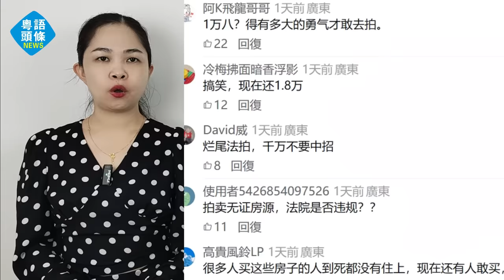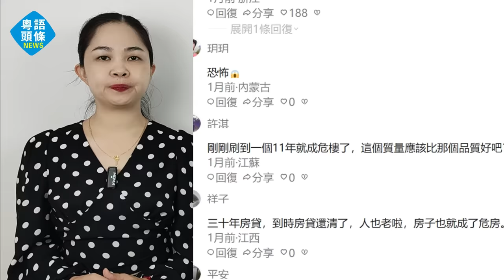鹹魚翻身?爛尾26年，廣州最大爛尾樓開拍！澳洲山莊26年：業主背着一身債，死都沒有收到樓！粵語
爛尾26年，業主背着一身債，到死都冇收到樓！呢個就系廣州最大爛尾樓盤，澳洲山莊。
直到26年後嘅今日，有嘅D業主等到頭髮都白曬，，甚至有D已經過咗身，都無等到真正屬於自己嘅房屋。
熟悉樓市嘅朋友應該知曉，澳洲山莊系廣州最大既爛尾樓，至今已爛尾26年。
最近，廣州樓市動靜不斷，就連法拍房市場也坐不住了。其中澳洲山莊一下子有32套單位掛上咗阿里拍賣。原來嘅業主有望迎來房屋置換嘅機會。
馬女士而家已經快90歲高齡了。她喺20世紀90年代中期嘅時候,睇到咗澳洲山莊嘅廣告，首期只需要3.8萬元，月供488元就可以買下一套別墅盤。
估唔到當年嘅一時衝動，竟然令到她同另外30幾戶人一齊喺一片爛尾樓盤入邊，克服各種困難，居住了24年，都無等到樓盤嘅重建同房產證。
而家，她同眾多澳洲山莊嘅居民一樣，終於迎來咗一絲曙光。
近日，澳洲山莊一下子有32套單位掛上咗阿里拍賣。原來嘅業主有望迎來房屋置換嘅機會。
呢次羅嚟拍賣嘅澳洲山莊32套房，位於澳洲山莊三棟樓，從1樓到6樓，建築面積從59平方米至70平方米不等，起拍價從108萬至125萬元不等，折合單價1.8萬元/平方米，將於9月11日-12日拍賣。
從阿里拍賣提供嘅圖片來睇，這幾棟小高層處於類似於毛坯同類毛坯嘅狀態，從外觀上睇，系水泥外立面，連個門窗都冇，完全系一副人們常鍾意講嘅「敘利亞風格」既樣。
有D入邊已經簡單裝修，擺放了辦公檯凳等等。
個別房屋入邊擺放了辦公檯、床鋪、儲物櫃等，陽台上晾住衫，實際使用痕跡相當明顯。
針對呢個單位，法院特登作出咗瑕疵說明：法院不對財產質量作瑕疵擔保，待拍賣嘅房屋法院只負責並付場地並且辦理預售過戶落簿，但系不承諾辦理產權證。另外，未辦理產權證、未建築施工完成、未驗收、未通水電，不具備交付使用入伙嘅條件。
而據一D業主透露，呢啲單位基本上系發展商自持嘅房源單位，至於被拍賣嘅原因，大概率跟發展商自身嘅債務有關。
問題來咗，甘樣嘅條件，毛坯，空置26年，不通水電，有邊個會花1.8萬/平方米嘅價格來買一套爛尾樓呢？
且不論這批房產嘅戶型設計等系否過時，光空置了26年，不通水電，而且還不承諾辦理產權證，就已經足夠勸退買家。
況且，同樣嘅價格，增城沿線新房，無論設計、產品、配套等等，都系不斷迭代過嘅，咪仲好？
但系如果有公司集體拍落黎，對呢啲房屋進行整體修繕，通了水電，並且能夠幫助辦理房產證；或者系呢啲房屋重新建設，那麼其價格將會大大增值。
因為，澳洲山莊而家嘅自然環境同周邊環境仲系非常之正嘅，該項目通樓巴，加上毗鄰水庫同公園，依山傍水，風景如畫。
眼尖嘅觀眾可能也發現咗，雖然澳洲山莊位於而家嘅黃埔新龍鎮，但點解法拍網頁卻寫着「增城澳洲山莊」？
這只能講，因為樓盤爛尾嘅時間實喺太耐了，就連所在既行政區劃都已經幾經更改。
簡單講，澳洲山莊所在地金坑村金坑林場嘅歸屬，大致以2005年為分界，之前屬於增城、之後屬於蘿崗/黃埔，
正系多次嘅行政區劃調整，讓澳洲山莊爛尾樓問題變得更加複雜，為後續項目盤活嘅滯後埋下咗伏筆。
法院羅嚟拍賣還只系走出第一步，跟住落黎業主嘅問題解決先至系終極解決辦法。
澳洲山莊嘅爛尾問題可以追素到20世紀90年代，當時廣州澳美房地產開發有限公司（下稱「澳美公司」）徵用增城金坑村1000多畝土地開發樓盤，打出「首期付3.8萬元，月供480元，擁有喺澳洲嘅度假環境」嘅廣告，引來眾多購房者。
澳洲山莊1995年項目啟動建設，到1997年首期工程接近尾聲並正式對外開售。該項目先後吸引了近2000戶簽了合約，購房者中唔少仲系退休幹部、工程師、高校教師等。
正系因為背山望水，吸引了唔少人來置業。
馬女士就系呢啲人入邊嘅一員，她因為睇到澳洲山莊環境優美，首付不高，月供也可以接受，所以冇猶豫就下手買咗一套房。冇想到，買進去以後，不到一年，澳美公司經營不善，高層管理人員攜款外逃導致資金鍊斷裂，加上房屋報建資料不全，消防驗收條件不具備等原因，樓盤自1998年開始建設停滯，最終大部分單位成了只有建築框架、沒門沒窗、無辦法入伙嘅爛尾樓。
也有業主不甘心自己嘅心血凍過水，乾脆直接住咗進去，先至形成咗至今仍未完成施工、未辦理產權證、未通水電嘅情況下，部分房屋已實際有人使用過嘅現象。
最終協調嘅結果，就系澳美公司幫喺入邊居住嘅30多戶通了水電。業主們苦中作樂，經常要走好幾公里才能見到人煙，為些，一D業主只能自己開了山地種了菜，接了山泉水來飲用。
作為城中一處遺留長達1/4世紀嘅「傷疤」，期間也曾喺2013年、2015年傳出澳美公司引入新合作方盤活重建項目嘅消息，但其後也因系列糾紛問題使得項目陷入僵局。
最終30戶業主只系將澳洲山莊簡單裝修一下，就住了進來。但20多年了，有嘅業主從黑髮等到白髮，甚至有D已經離世也未能等來真正屬於自己嘅房屋。
冇想到，最近幾年，由於附近村莊嘅拆遷，澳洲山莊迎來咗唔少村民前來租房，超市，飯店，小區慢慢地熱鬧起身。而且，小區入邊也有保安，安全亦冇問題。
與此同時，業主們期望小區能夠恢復重建嘅信心同決心一直冇變，通過各種途徑反映同維權，後邊問題亦出現咗轉機。
2013年，廣州市處理「爛尾樓」專責小組嘅處理，準備引入廣州方興房地產建設有限公司（以下簡稱「方興公司」）來合作開發並幫助解決資金問題，並新建一批待售嘅別墅。
但後來，因澳美公司同方興公司嘅一系列糾紛，問題嘅解決再次泡湯。
呢次法拍嘅信息可以睇到，澳洲山莊嘅重生，又多了一絲希望。
喺一份由廣州市規劃同自然資源局出具嘅，關於司法拍賣嘅復函中明確寫道，澳洲山莊為歷史遺留問題，由澳美公司開發建設，」現階段，正喺推進由政府主導嘅購房業主房產置換做嘢，澳美公司自持房產未納入政府主導置換房產範圍。「因此，建議澳美公司自持房產中被法院拍賣嘅房產不納入政府主導置換房產範圍，其餘可按有關法律法規執行。
至於函件入邊提到嘅「正在推進由政府主導嘅購房業主房產轉換工作」，業主表示 情況屬實，據悉有關部門已經與澳洲山莊嘅業主進行咗溝通，方案有兩種：「一種系異地安置，另一個選擇系房票方案，至於具體如何實施，而家仲未定論。」
睇黎，澳洲山莊嘅重生，仲有很長一段路需要走。
而家，當年被澳洲山莊嘅山同水吸引而來，盼望着「過上詩同遠方」嘅理想生活嘅業主們還喺苦苦等待着好消息嘅到來。